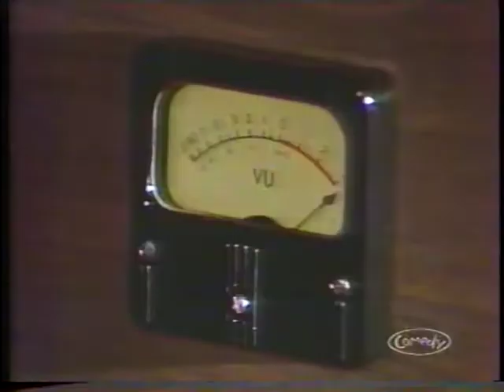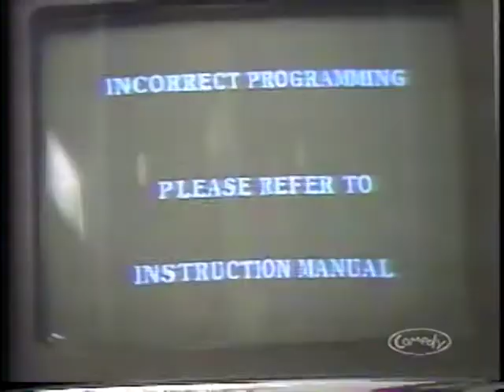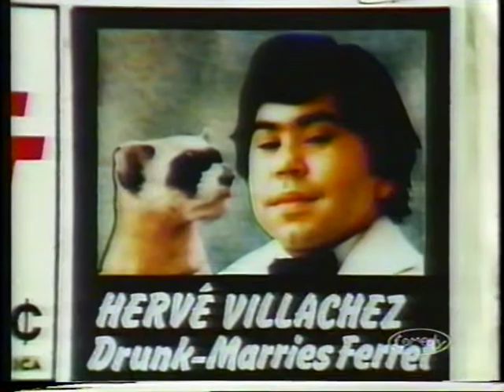72 Jane Eyrehead [146] [Seasons 4 & 5]